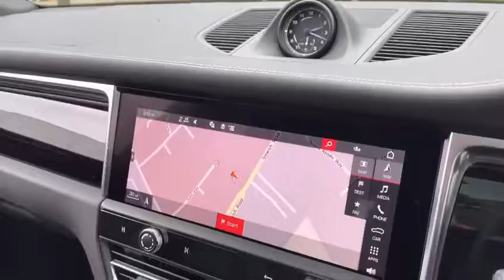EY72UBB Macan S